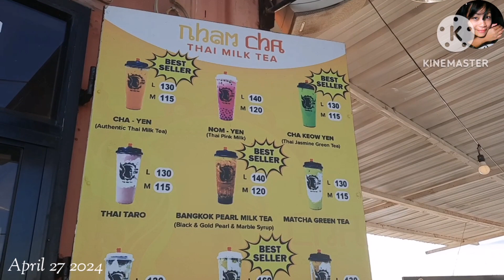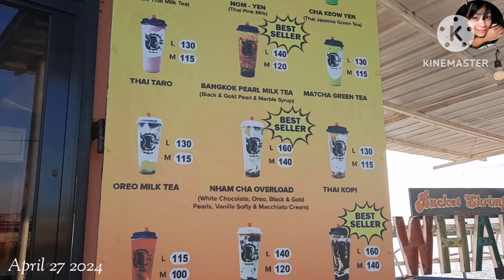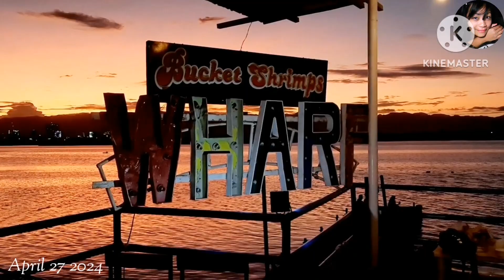I LOVE BUCKET SHRIMPS MACTAN, IBO, LAPU-LAPU, PHILIPPINES